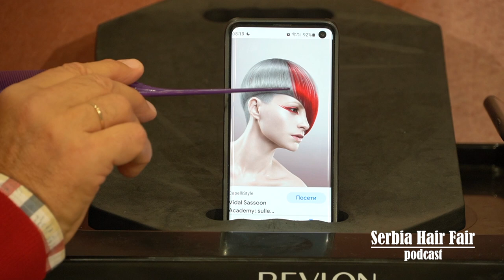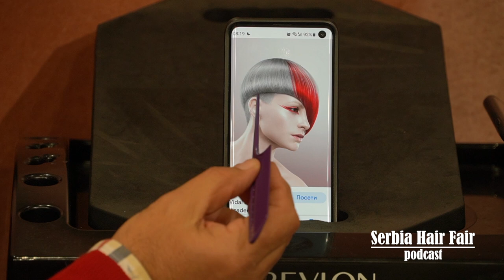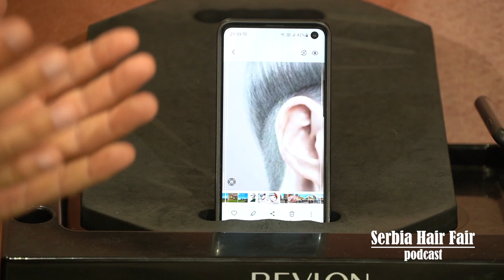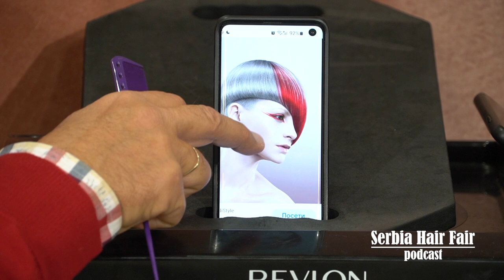SHF Podcast #02 - Voja Radivojević